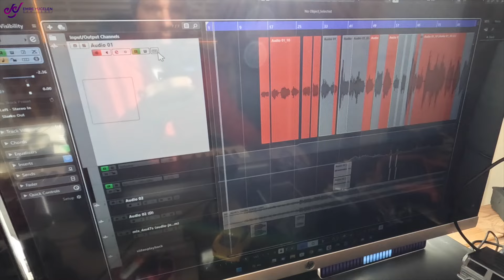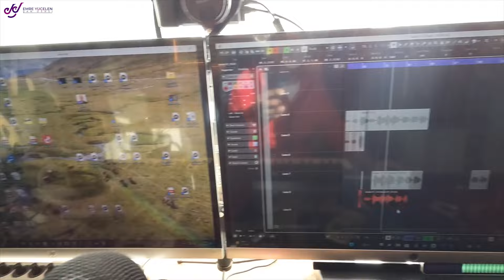Canlı Yayından Stüdyoya Geldi , Şarkı Kaydettik ! Emre Can Güler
Telif nedeniyle silinen bölüm / Emre Can Güler - Ay (Cover) / Emre Yücelen Stüdyo Özel :